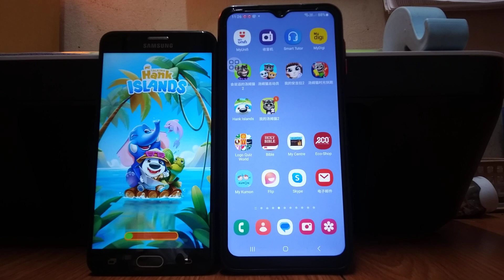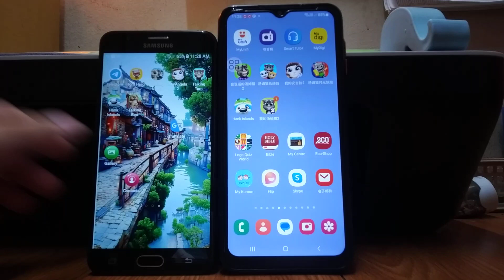My Talking Hank Islands Echo 25621